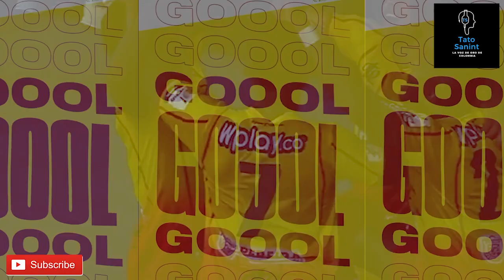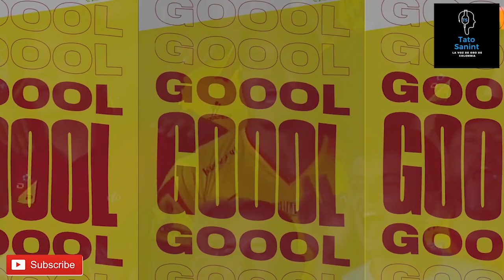GOLES PEREIRA VS JUNIOR - CUADRANGULARES FINALES LIGA II 2022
GOLES

⚽️ Leider Berrio
⚽️ Leonardo "chacho" Castro
⚽️ Bryan León Muñiz
⚽️ Jhonny Vasquez